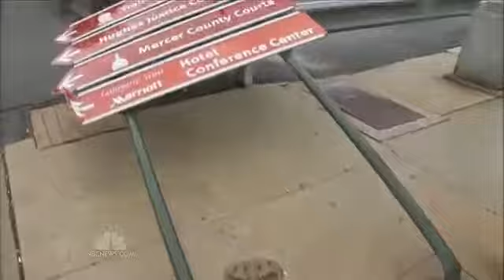Hurricane Sandy NBC News p4 10302013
Hurricane Sandy on NBC News part 4